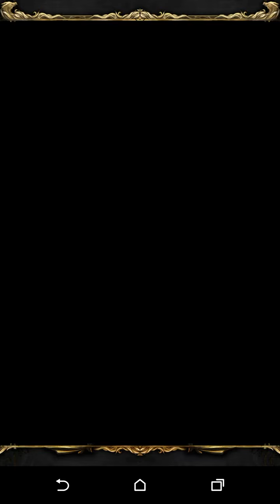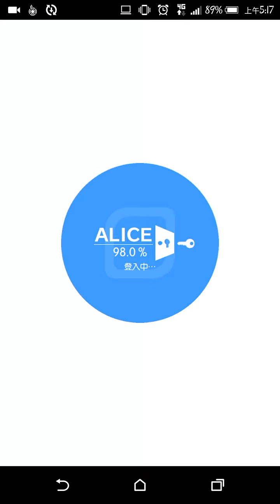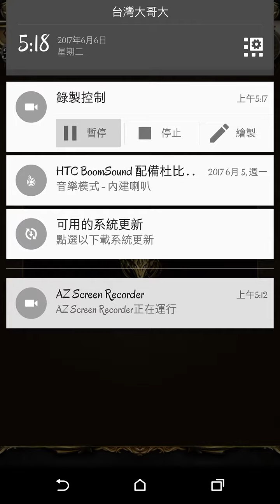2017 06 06